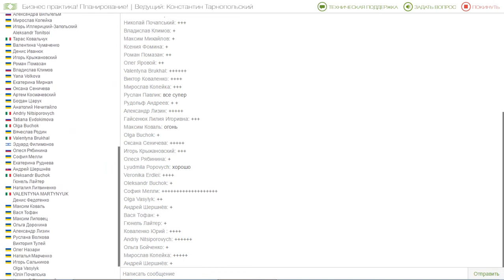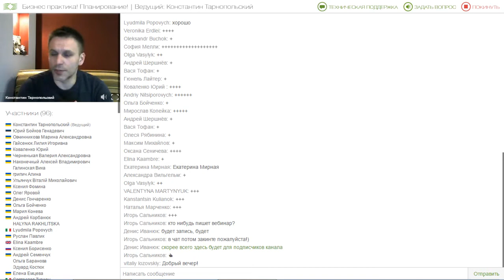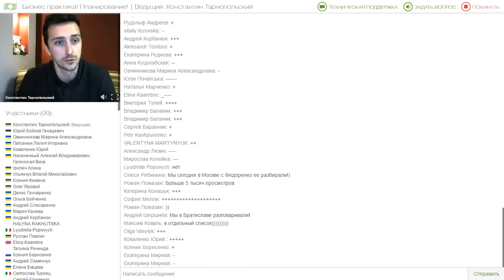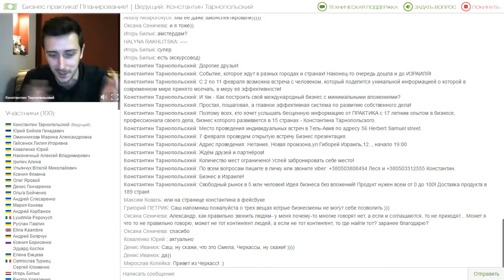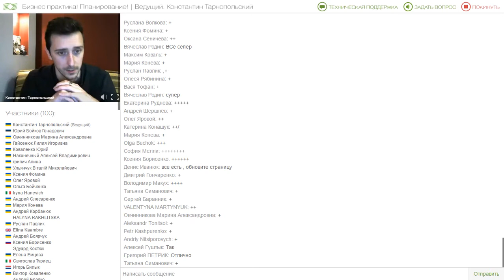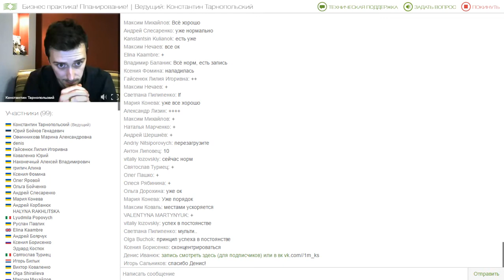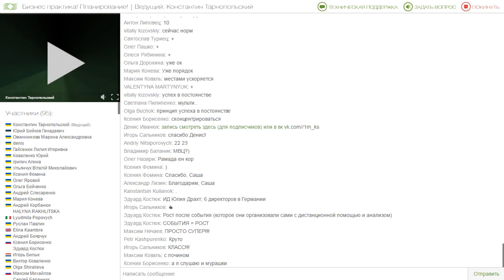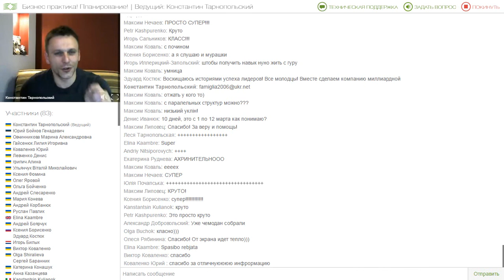01,02,2017 Максимально эффективное развитие в Европе А Завгородний, К Тарнопольский